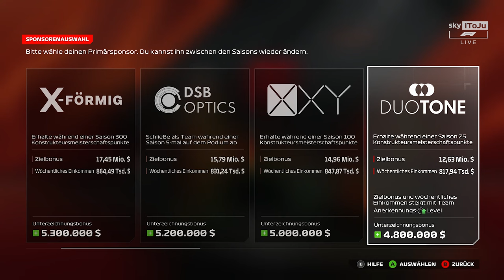Diese Season wird so OHIO! 🤪 - Audi F1 24 MyTeam Karriere S3#41 🇧🇭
Der Start unserer 3. Season fängt schon gut an, was alleine in diesem Rennen geschieht, dass kann nur OHIO kommen!

TAGs.
BAHRAIN
Bahrain F1
WM f1 24,
F1 audi
F1,
Formula 1